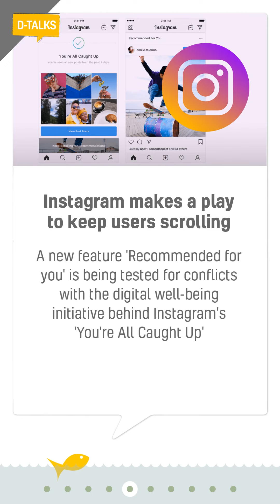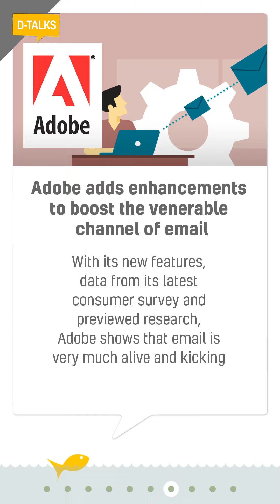D-talks Bulletin#9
BC Web Wise brings you a news bulletin with the most recent updates in digital media in easily snackable bites. here are updates as of Sep 03,2018. - d Talks, Bulletin#9